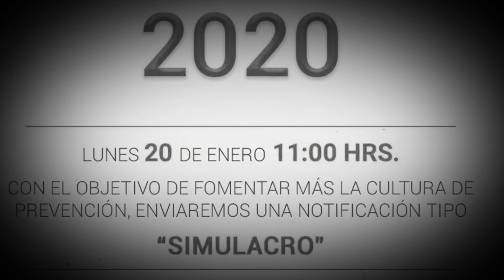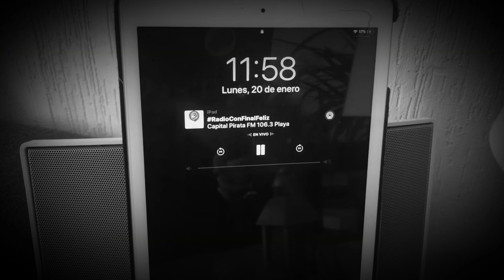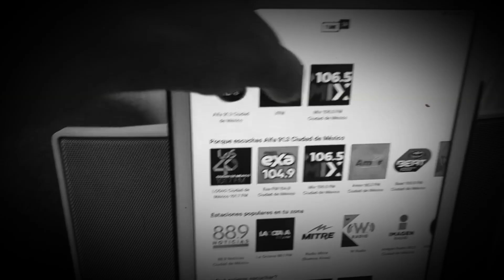CÓMO VIVÍ el MACRO-SIMULACRO NACIONAL en Cancún | ¿SIRVIÓ?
Enero 20/2020
Con el propósito de fomentar la cultura de la Protección Civil en la población y contribuir con el fortalecimiento de las capacidades de reacción de las unidades internas y sus brigadas ante la eventualidad de una emergencia o desastre, la Dirección General de Protección Civil convoca a instituciones públicas y privadas a nivel nacional a participar en el Macrosimulacro que se llevará a cabo el próximo lunes 20 de enero. En este sentido solicitamos atentamente su apoyo para registrar sus inmuebles en la plataforma digital a más tardar el domingo 19 de enero.

En consideración de que no todas las entidades Federativas están expuestas a sufrir los efectos de un sismo, solicitamos atentamente proponer la hipótesis que consideren más adecuada en función del esquema de riesgos identificados para cada inmueble según su ubicación.

La hora del ejercicio de simulacro está estipulada para las 11:00 am (Hora del centro del país).